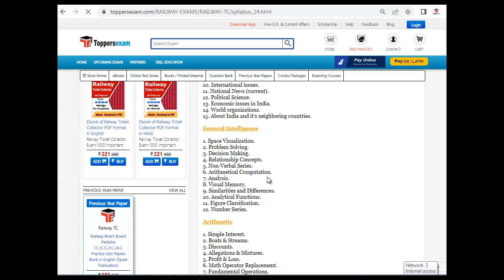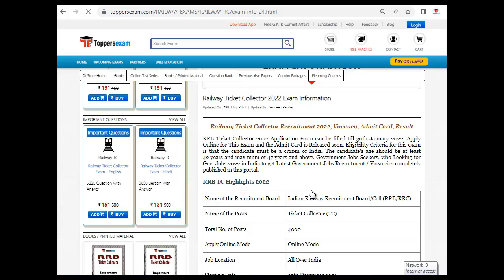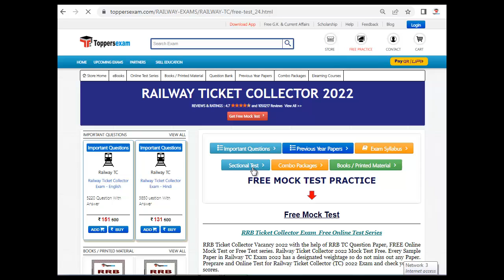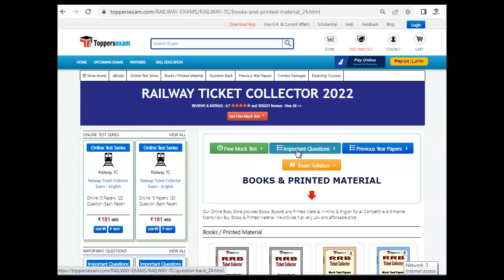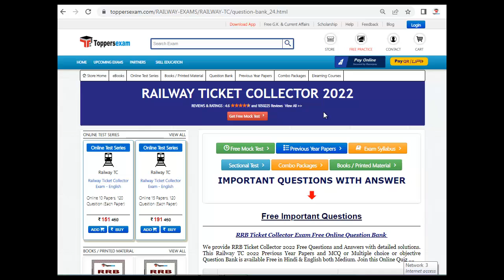Solved Paper For RAILWAY TICKET COLLECTOR | Frequently Asked Question 2022 | Printed Material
RAILWAY TICKET COLLECTOR Exam 2022 Detailed, Update Syllabus & Pattern. For Preparation of  RAILWAY TICKET COLLECTOR 2022 we Provide Books, eBooks, Booklet, Sample Paper, Solved Paper, Printed Material, Frequently Asked Question,  MCQ, Practice Set, Exam Pattern , Previous Year Paper,  Important Questions, Questions and Answers, Preparation Tips & Strategy RAILWAY TICKET COLLECTOR 2022 Exam , Study Material and More at Toppersexam.com